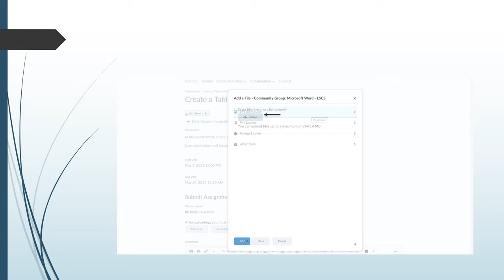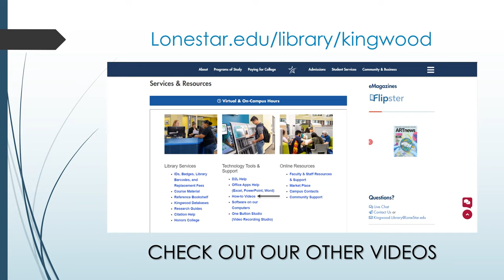Submitting an Assignment on D2L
Instructions on how to submit a class assignment in D2L.